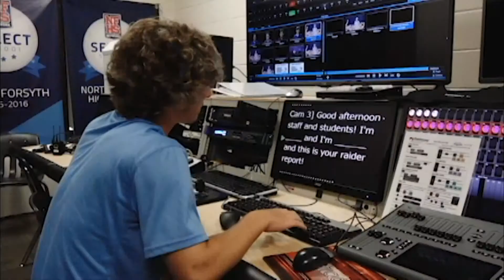3-27-19 NFHS Announcements